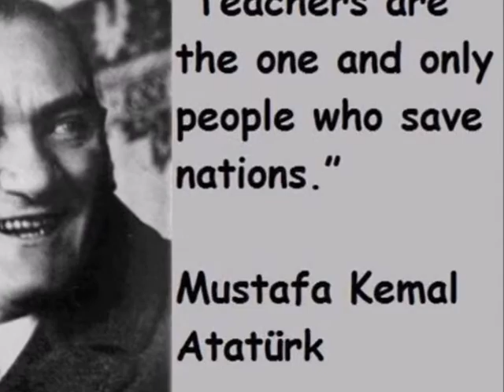TURKEY IN 1920s, 30s...was LIBERAL, Progressive and NOT a Religious state...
WESTERN ORIENTATED TURKEY UNDER KEMAL ATATÜRK!